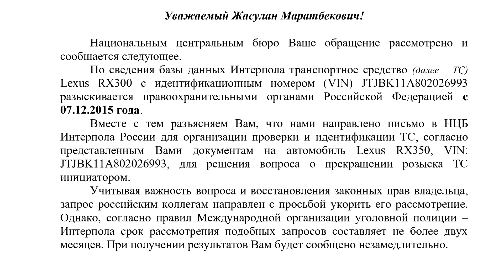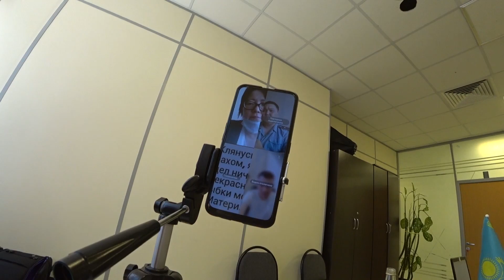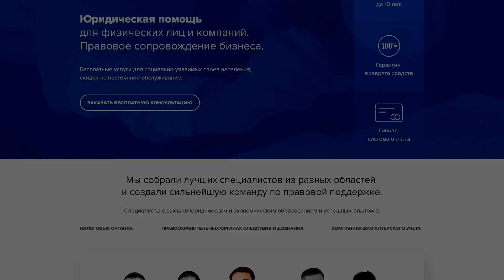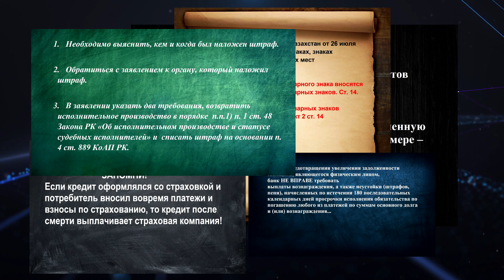Судья в WhatsApp: все ЗА и ПРОТИВ! Как не попасть на 15 суток ареста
Онлаин суд: довольны ли казахстанцы принимаемыми судебными решениями по видеосвязь?
Почему Интерпол мвд стал беспомощным и не правоохранительным органом?
Угрозы коллектора посадить на 15 суток может обернуться для агентства штрафом от 150 МРП до 300 МРП по ст. 211-1 КоАП РК.
В этом выпуске мы делаем замер качества онлаин суда, уголовного расследования, работы Интерпола и угроз коллектора. Вообщем, один день из жизни казахстанского юриста!

Ставь 👍 если поддерживаешь!

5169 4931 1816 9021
KAIRAT SMAGULOV